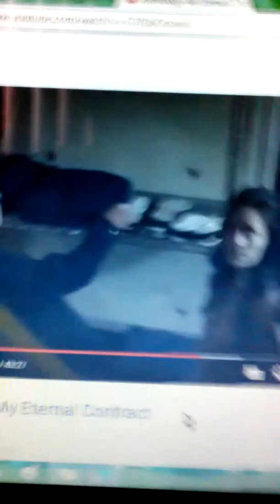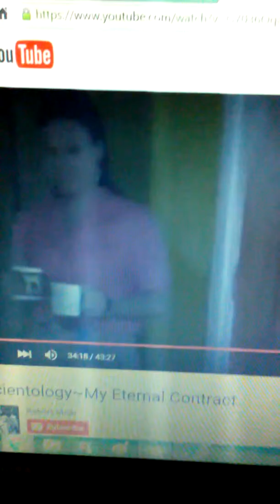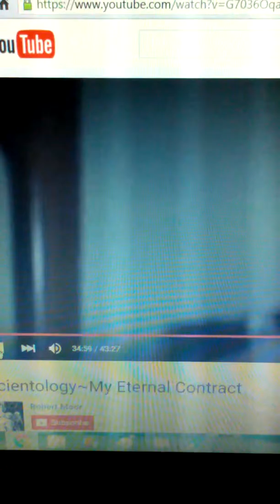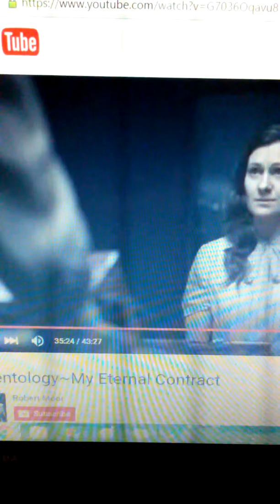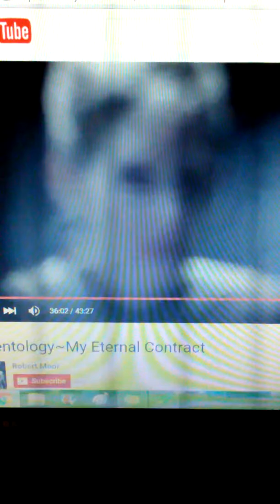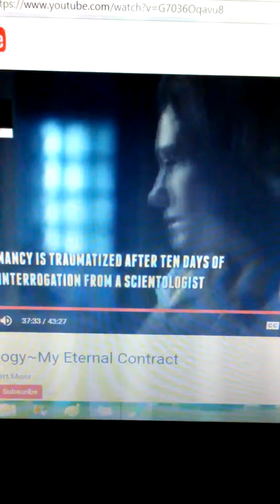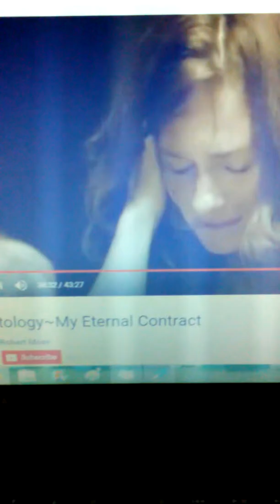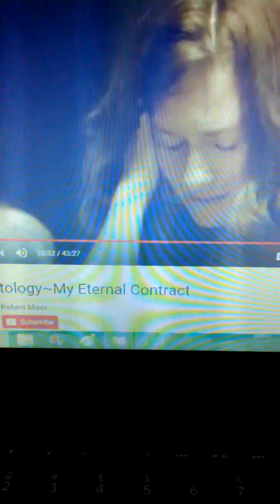scientology: NOI R THE FUTURE PUPPETS ON A STRING 3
Many of us are aware of the Soviet Union, some Eastern European countries and presently China, using Political (and ponerized) Psychiatry to lock up dissidents and religious persons in psychiatric institutions. How many of us know that the US is gradually doing the same thing to its own people? Psychiatric Fascism is nothing new. (On June 22, 1999, the United States Supreme Court ruled in Olmstead v. L.C., against unnecessary confinement of people with disabilities, including the mentally ill, in institutions. However, in the United States, 42 States have now passed legislation allowing court-ordered involuntary treatment of outpatients with psychiatric drugs. The United States Secret Service still obtains involuntary psychiatric hospitalizations of those it believes to be a danger to protectees, without any claim that these “dangerous” individuals are “mentally ill.” As the USSS incorporates the Department of Home Security, claims of “terrorist” or “sexual abuser” can be politicised and used as a means to incarcerate and detain persons indefinitely, whatever so called constitutional amendments are applied.) Pretrail detainees linked to the “war on terrorism” and other such bogus forms of propaganda have been rising significantly, most of whom have nothing to do with any form of genuine terrorism. (“Hundreds of detainees continued to be held without charge or trial at the US naval base in Guantánamo Bay, Cuba. Thousands of people were detained during US military and security operations in Iraq and Afghanistan and routinely denied access to their families and lawyers.”- Amnesty International report on US 2005).
Detention has historically been associated with widespread abuses, from physical mistreatment to denial of detainees’ basic procedural guarantees. If we remember the ponerization via the medicalization of the law and justice system which is unequivocally fused with crime networks then we must be very worried indeed concerning the rights of dissidents and whistleblowers everywhere. The Pretrail detention system was already in a state of “crisis” some ten years previously even before the dangerous reflex of the “War on terror.” (‘The Pretrail Detention Crisis – The Causes and the Cure.’ By Douglas J. Klein, Journal of Urban and Contemporary law Vol. 52 /281. Washington University 1997.)
Abuses of detainees are still rolling in as the Pathocracy spreads its “pathogens.” Being presumed innocent until proven guilty seems to be a sadly quaint notion. Certainly, many are non-abductions and not necessarily slavery related. Nevertheless, as related in Chapter 17, the numbering of missing people in the United States continues to rise with statistics vague on root causes. The Federal government estimates over 2,300 Americans are missing everyday and around 900,000 persons per year. No wonder trafficking and slavery networks can run their businesses with relative ease.